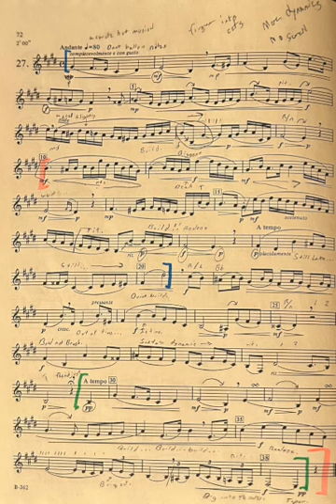TMEA 2022-2023 Low Clarinet #2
This is etude 2 of the selected etudes for the TMEA All-State chair test marked with peach-colored highlighter (M.10-End). Chair Placement 1/16!